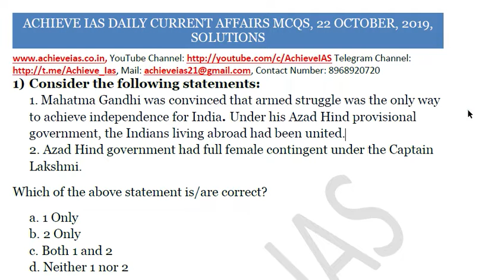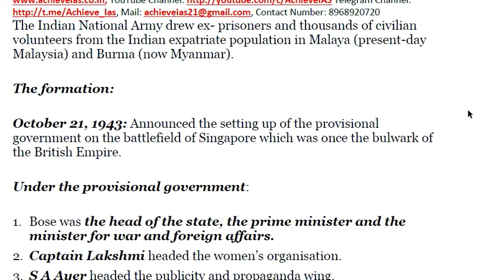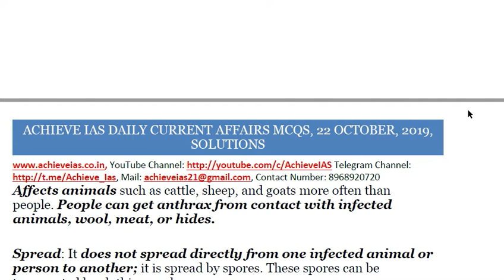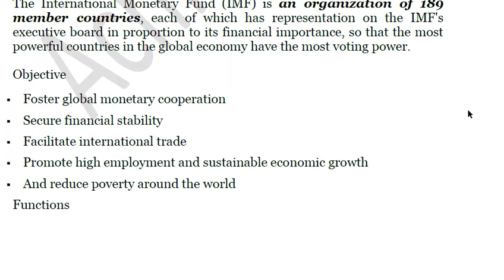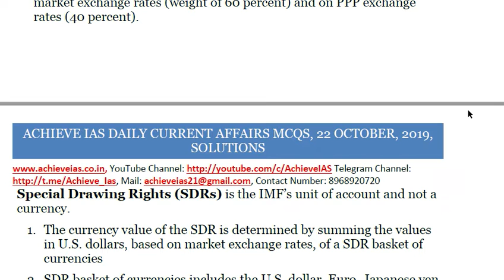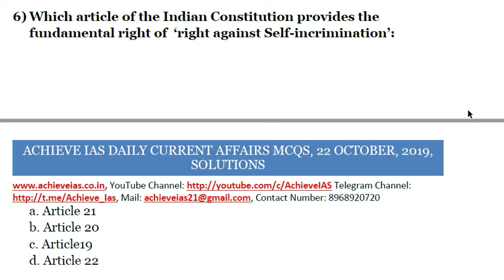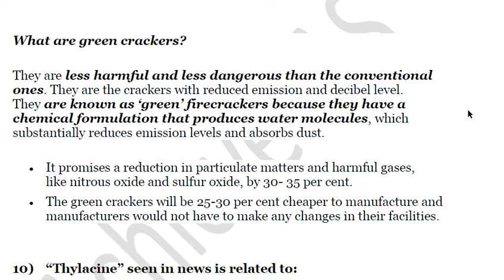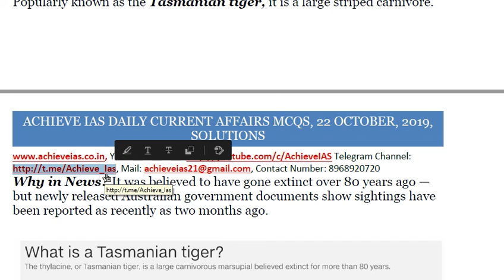Achieve IAS Daily Current Affairs MCQs, 22 October, 2019, Target CSE 2020